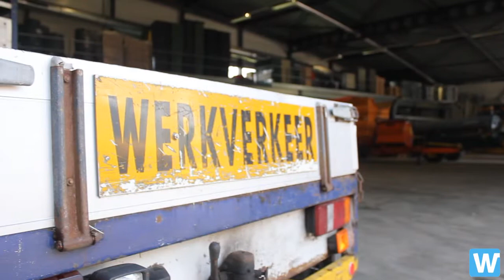Bas van Aa, Project Manager bij de Gemeentewerf Veghel, over een "wijk-facelift"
Bas vertelt over voldoening halen uit zijn werk en het mooier maken van de openbare ruimte.